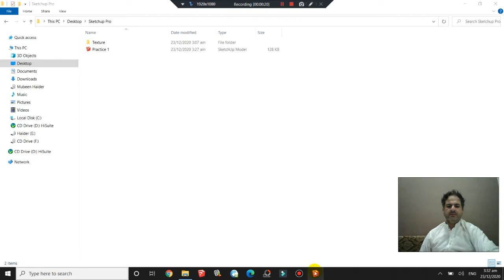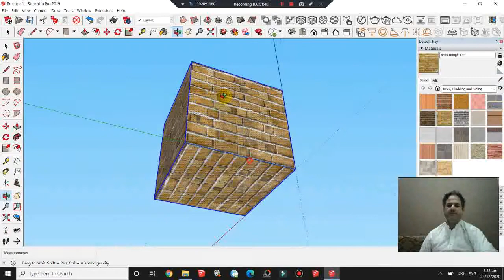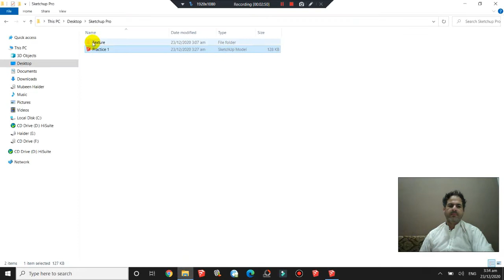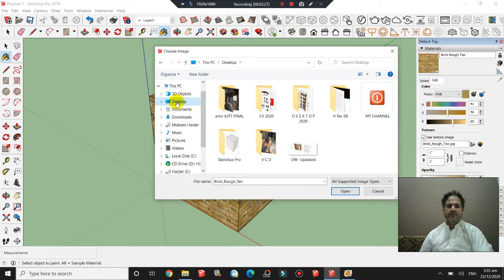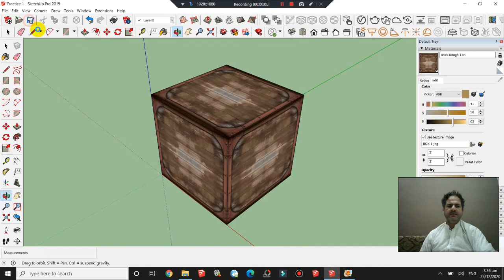How to Create 3D Cube /// Sketchup Pro // Part (A) -2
Asslam_O_alaikum

About :- what is true is a youtube channel, where you will find "Education in urdu"